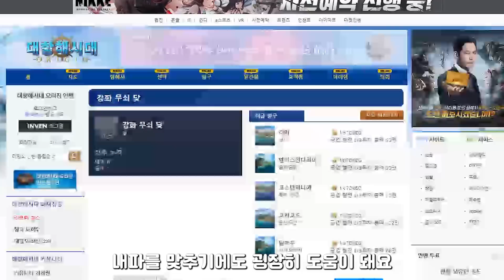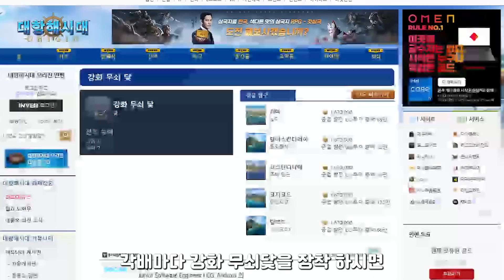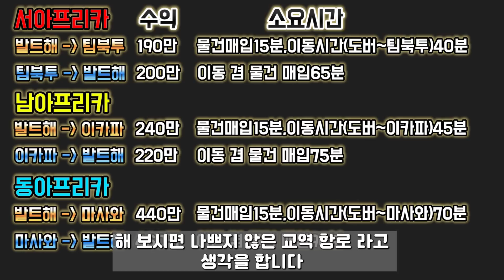[대항해시대오리진] 인도 가기전 아프리카 공략 교역 루트비교 의외의 수익 초보자 가이드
인도에 가기전

서/남/동 아프리카 교역 시간대비 수익 비교 공략 입니다.

동아프리카 같은경우 인도 못지않은 수익이 가능 한걸 확인했습니다.

물론 서버마다 발전도에 따라서 수익 차이가 심하겠지만

동아프리카가 어느정도 발전 되어 있는 서버라면 가볼만은 한듯합니다 ㅎ.ㅎ

저도 지벡 이제 만들기 시작했는데

다음번 영상은 인도편 올리도록 하것습니다.

시청해주신 모든 분들 감사드립니다!

총알슛TV